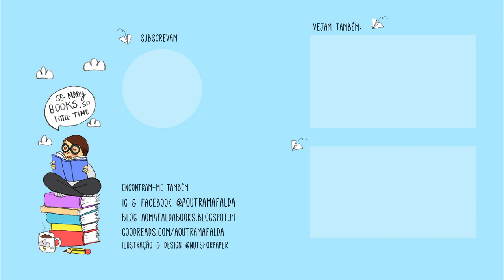Maratona Fairytales | FEVEREIRO 2020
📚 DESAFIOS da edição de 2020
1) Ler Conto Tradicional Português (sugestões de livros mais abaixo)
2) Ler Conto Tradicional de outro País
3) Ler um re-conto de uma história de fadas ou conto tradicional
4) Ler um livro de Contos Tradicionais ou Contos de Fadas

- Livros com recolhas portuguesas
Contos Tradicionais Do Povo Português de Teófilo Braga
Lendas e Narrativas de Alexandre Herculano
Contos Populares Portugueses de Adolfo Coelho

Série Contos Maravilhosos Europeus de Francisco Vaz da Silva
- Gata Borralheira e Contos Similares
- Capuchinho Vermelho Ontem e Hoje
- Mulheres do Outro Mundo - Fadas e Serpentes
- Matadores de Dragões - Princesas Resgatadas
- A Bela e o Monstro: Contos de Encantamento
- A Morte Madrinha Polegarzinho e Outros Contos de Morte e Redenção
- Branca de Neve e Suas Irmãs

- Recolhas Estrangeiras
Fábulas e Contos - Volume I de Italo Calvino (Italiano)
Scottish Folk and Fairy Tales
Irish Folk And Fairy Tales
As Mil e Uma Noites
Contos de Charles Perrault (Francês)
Contos Completos Irmãos Grimm de Jacob Grimm e Wilhelm Grimm (Alemão)

- Livros que são Re-contos de Histórias Tradicionais
A Filha da Floresta de Juliet Marillier
Danças na Floresta de Juliet Marillier
The Claiming of Sleeping Beauty (Sleeping Beauty #1) de by A.N. Roquelaure/Anne Rice
The Beginning of the World in the Middle of the Night de Jen Campbell
The Bloody Chamber de Angela Carter
The Bear and the Nightingale de Katherine Arden
Uprooted e Spinning Silver de Naomi Novik
The Wrath and the Dawn de Renee Andieh